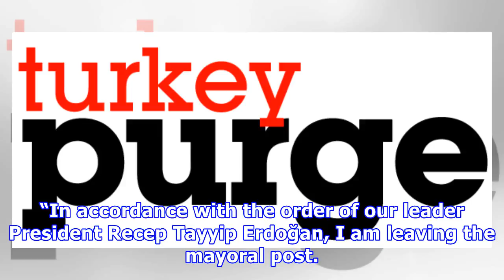erdoğan : Elected mayors of turkey’s largest cities resign at erdogan’s request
Elected mayors of turkey’s largest cities resign at erdogan’s request